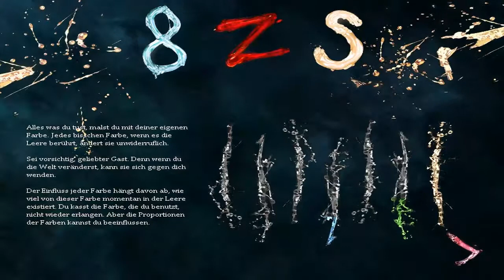The VOID #06 HUNGER - Ich, der Feeder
Zyklus 2 - Wir begeben uns wieder einmal zu unserer namenslosen Fürstin, die uns vor den Wächtern warnt und uns bittet, sie zu füttern. Der Hunger nach Farbe ist schrecklich.

© Ice-Pick Lodge